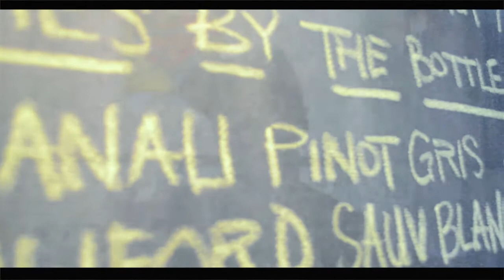16 WEST PROMO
Sixteen West
16 West Old St.
Petersburg , VA 23803
804.733.WEST